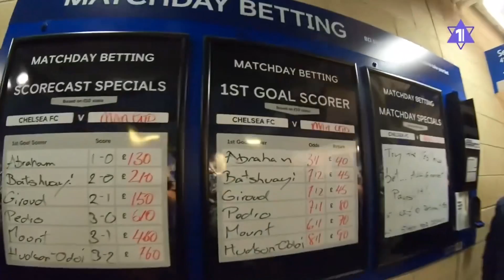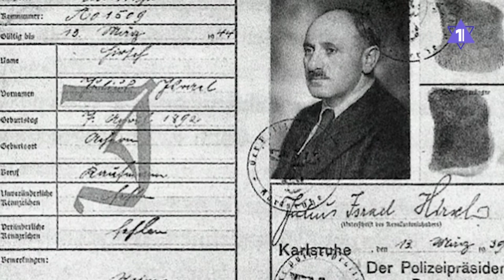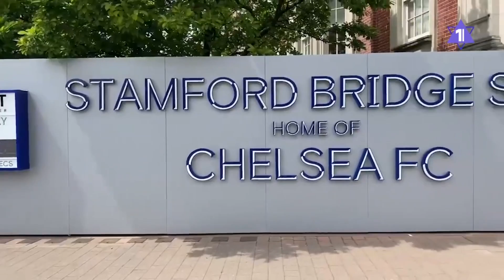История великого футболиста, убитого в Освенциме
Европа вспоминает Юлиуса Хирша, еврейского нападающего сборной Германии, которого убили в Освенциме. Он представлял немцев на Олимпиаде, стал двукратным чемпионом страны и получил Железный Крест за воинскую доблесть. Но ему не простили еврейского происхождения.